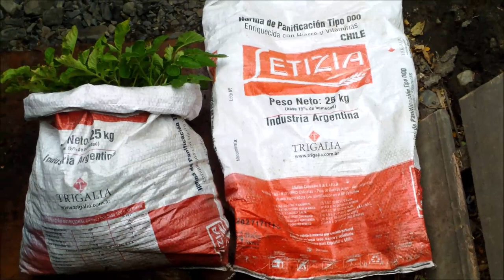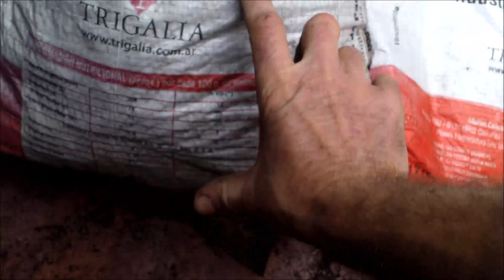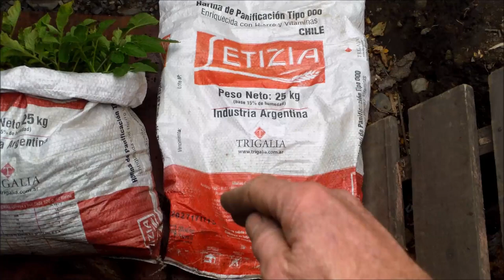Planter Patates en Sac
Planter ses patates en sac quand on a pas de jardin ...